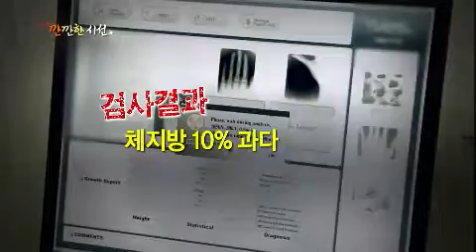대한민국 행복 발전소 - Happy Power Plant Korea EP22 # 002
우리나라 어린이 10명 중 8명 이상이 성장기에 꼭 필요한 과일채소를 섭취하지 못하고 있는 것으로 조사 되었다. 이를 위해 깐깐한 우승민, 이광용 아나운서가 하나로 뭉쳤다. MC 우승민은 아동병원을 찾아가 우리나라 어린이들의 식습관과 비만율에 대해 알아보고 그 위험에 대해 살펴본다. 또한 이광용 아나운서와 함께 성북구 삼선초등학교에 찾아가 패스트푸드, 과자에 익숙한 아이들이 "과일"과 친해질 수 있도록 "얘들아 과일먹자 캠페인" 시작을 알린다.